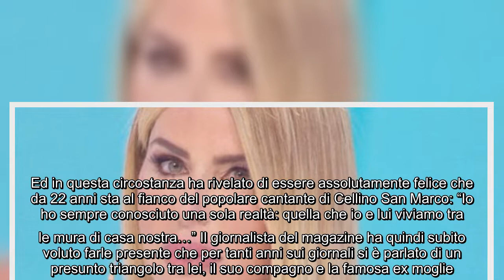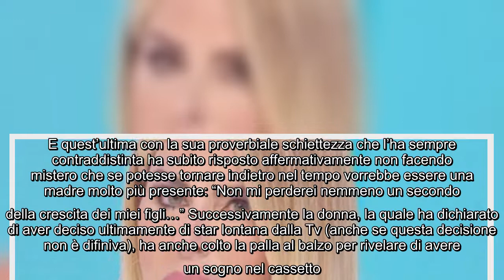Al Bano e Romina Power, la compagna del cantante chiarisce: "Non c'è mai stato alcun triangolo" Oggi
Al Bano e Romina Power, la compagna del cantante chiarisce: "Non c'è mai stato alcun triangolo" Oggi Loredana Lecciso ha rilasciato una lunga intervista